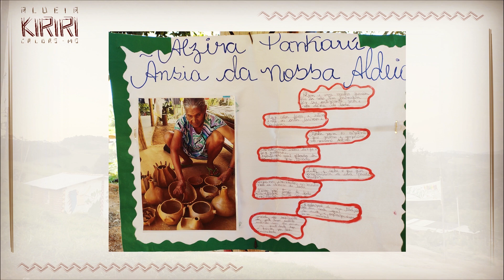Vivências Culturais com a tribo indígena Kiriri, de Caldas - MG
A série de documentários intitulados Vivências Culturais foram produzidos pela equipe do Fórum de Cultura IFSULDEMINAS especialmente para a ocasião. Neles, são abordadas diferentes figuras de múltiplas expressões de caráter cultural e de vivência, com o foco na fala dessas pessoas que a partir da própria experiência, oferecem reflexões sobre o nosso próprio modo de vida.

Tribo Indígena Kiriri,
A Aldeia fica na cidade de Caldas, zona sul de Minas Gerais. Lá é um espaço de diversas expressividade, uma tribo que resiste e transborda conhecimento.

Ficha Técnica:
Realização: Diálogo de Saberes
Entrevistados: Adenilson e Carilusa
Coordenação do Projeto: Lilian Fernandes
Edição de Vídeo: Diego Ramos
Captação de Imagem: Gilbão Leeu
Captação de Imagem e Direção de Arte: Paulo Tothy
Produção: Gabriel Ricciardi